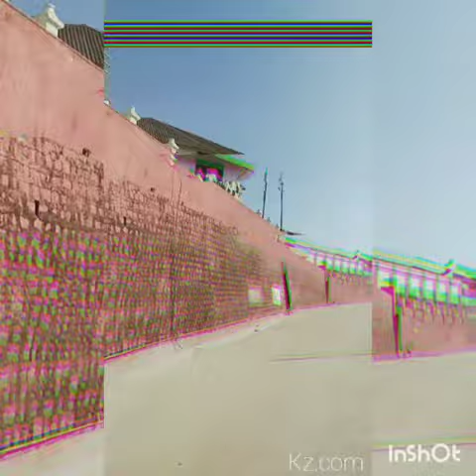Christ King higher secondary school